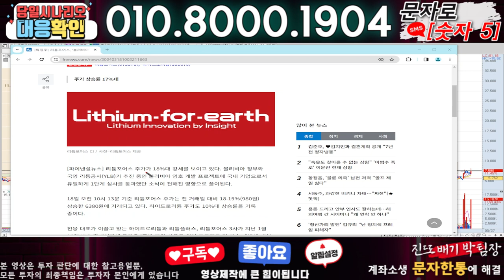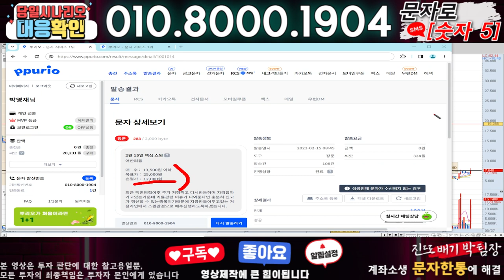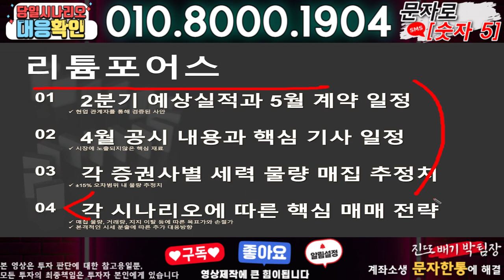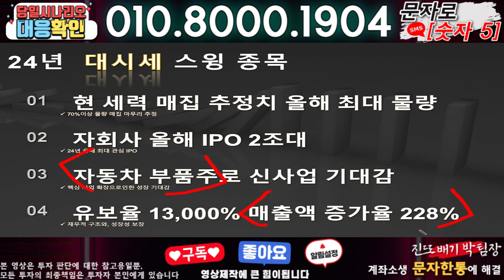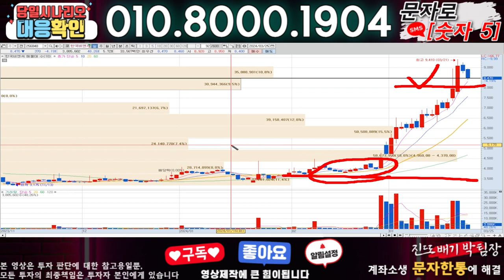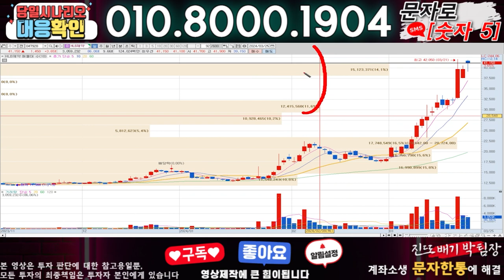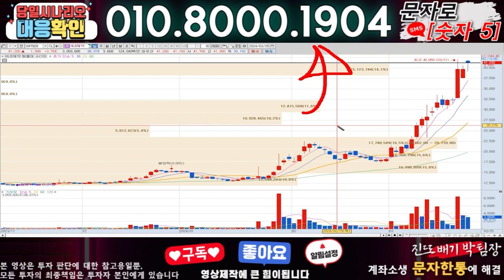리튬포어스 ) 3분전 기습속보-공식입장발표!! 무슨일인가?